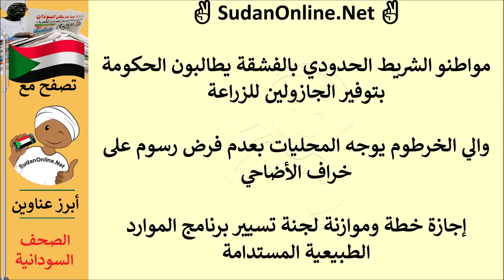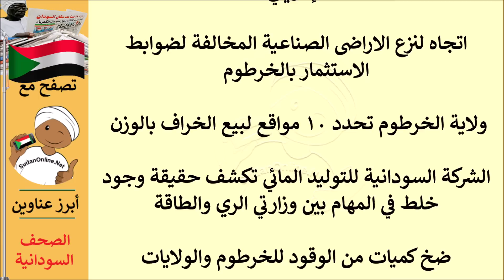عناوين الصحف السودانية الصادرة اليوم الخميس 7 يوليو 2022م